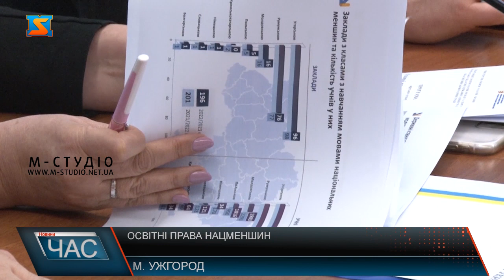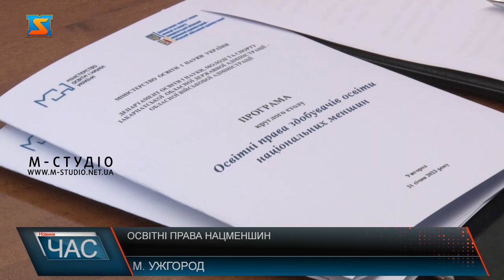«Освітні права нацменшин»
Круглий стіл на тему «Освітні права здобувачів освіти національних меншин» організували в Ужгороді. У малій залі ректорату зібралися науковці та освітяни краю. Долучилися також керівництво Закарпатської ОВА та заступниця Міністра освіти і науки України Віра Рогова. «Освітні права здобувачів освіти національних меншин» обговорили за круглим столом в Ужгороді. Зокрема, у ракурсі уникнення дестабілізації мультнаціонального Закарпаття. Адже у краї понад сотні національностей, які роками мирно співіснували і зараз стоїть завдання зберегти  цю тенденцію та не дозволити ворогу розхитати суспільство. Понад 100 щкіл у Закарпатті, де навчаються представники нацменшин - з чеською, словацькою, румунською,  угорською та  іншими мовами навчання. Права  дітей – першочергове завдання освітян наразі, запевнила заступниця Міністра  освіти і науки України Віра Рогова. Крім багатомовності,  яка у пріоритеті, ще діджиталізація і математична освіта – такі три основні завдання нової якісної української освіти, аби кожна дитина була конкурентноспроможною на ринку праці. У професійному колі підняли наболілі питання щодо навчання  під час воєнного стану.  Адже чимало дітей наразі за кордоном,  багато  вимушено переселених, дехто  залишився на окупованих територіях  - але  всі діти мають право на освіту. Окрему увагу приділили інклюзивній освіті  та безпеці під час освітнього процесу. У рамках триденного робочого візиту заступниця Міністра освіти і науки України, крім участі у круглому столі,  відвідала  закарпатські школи  з різними мовами навчання,  далі заплановані поїздки у громади – зокрема Солотвинську та Берегівську.